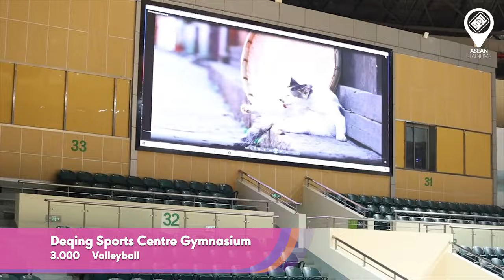LÁC MẮT - TRẦM TRỒ TRƯỚC CÁC ĐỊA ĐIỂM THI ĐẤU ĐẲNG CẤP THẾ GIỚI TẠI ASIAD 19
►Ủng hộ cho team:
►Nguồn/ Special thanks to: